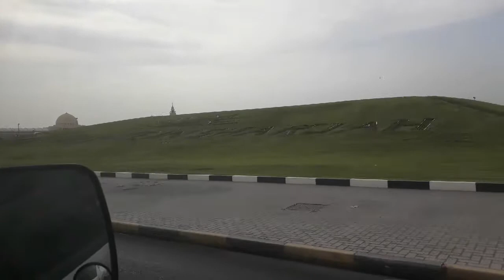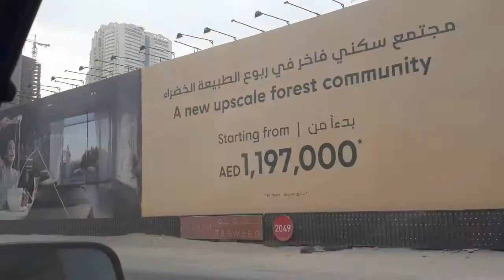Beauty of sharjah ||Drive visit